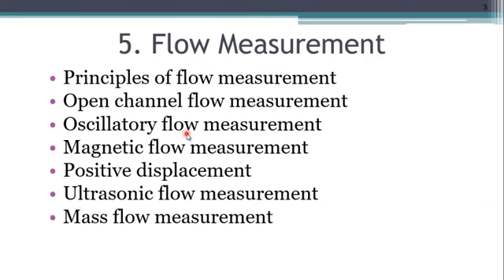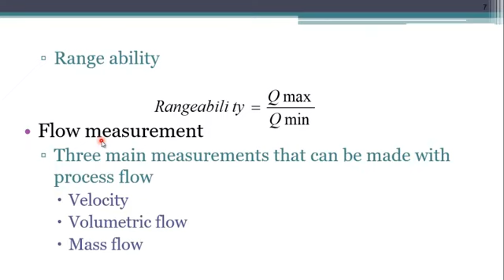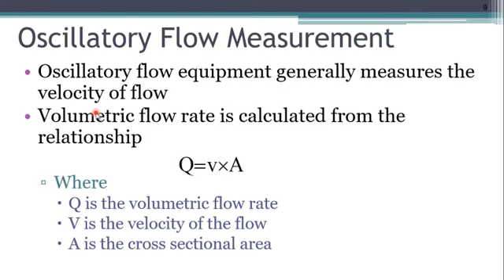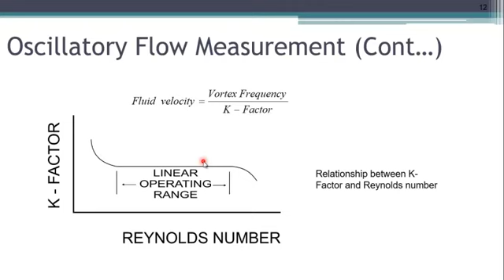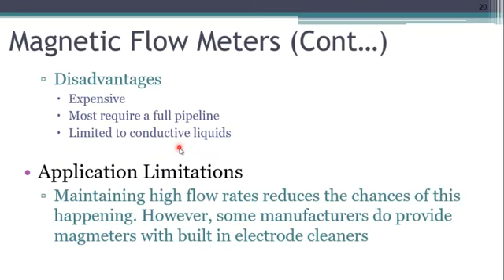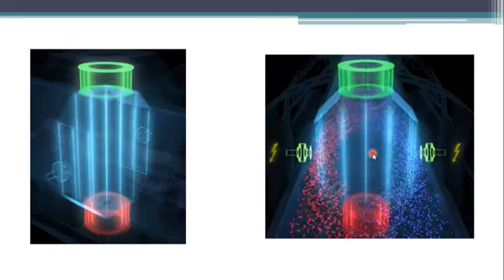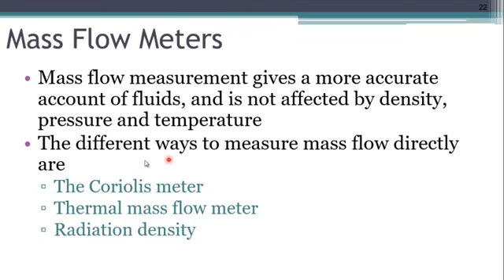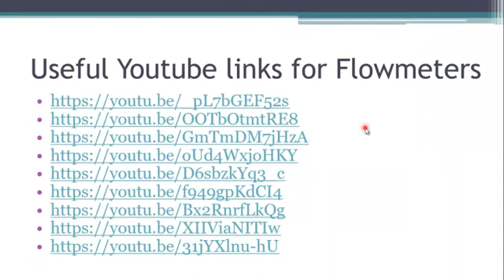Dr Omar Salim M1492 Design of Mechatronics Systems Lec 5